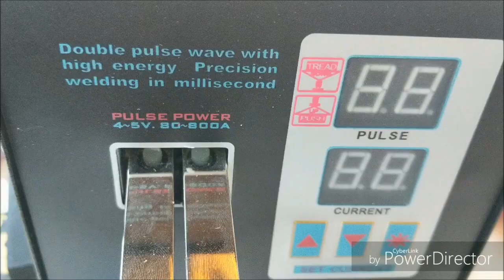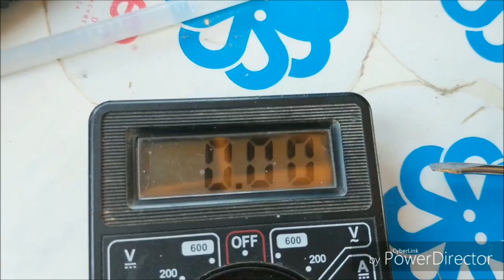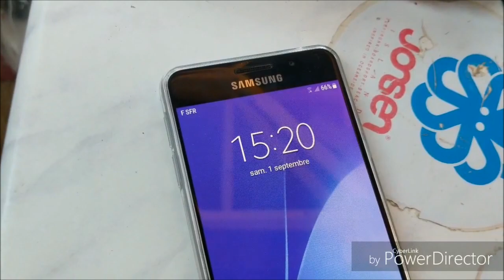HOW TO MAKE A POWERBANK WITHOUT A SPOT WELDER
Hello guys in this video I am showing you how to build a powerbank without any spot welder wich is a very expensive tool and it is nice to be able to avoid it.
Specs: 2500mah 600ma discharge 500ma charge